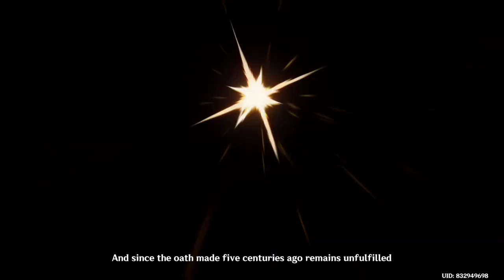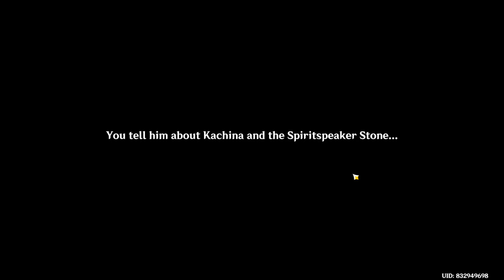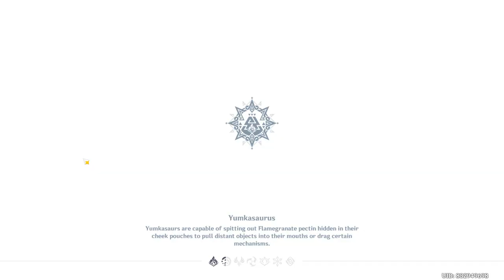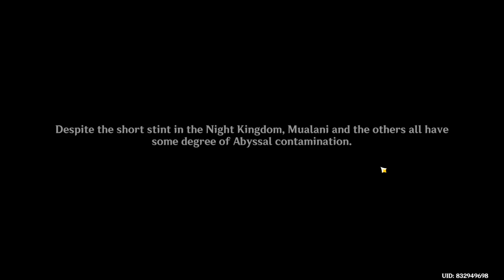Black stone under a White Stone | Archon Quest: Chapter V Act II | Genshin Impact